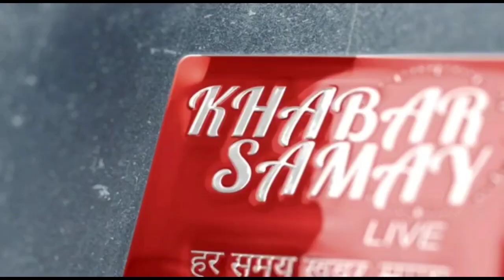।।আলিপুরদুয়ার।। লেপার্ডের শাবকের দেখা মিলল গোলাপ ফুল চা বাগানে ।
।।আলিপুরদুয়ার।।
লেপার্ডের শাবকের দেখা মিলল গোলাপ ফুল চা বাগানে ।